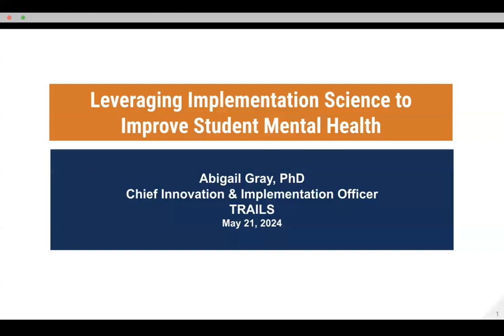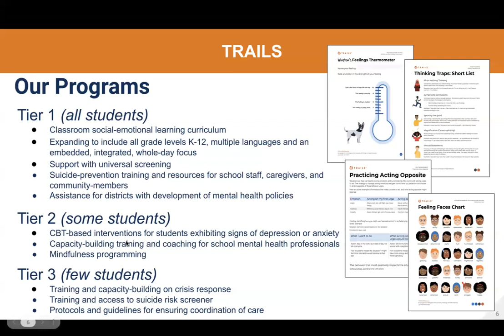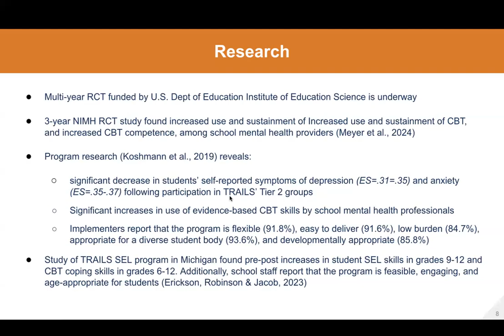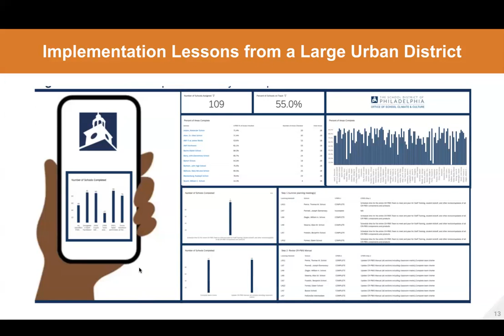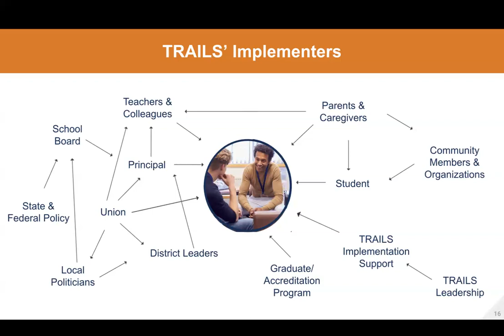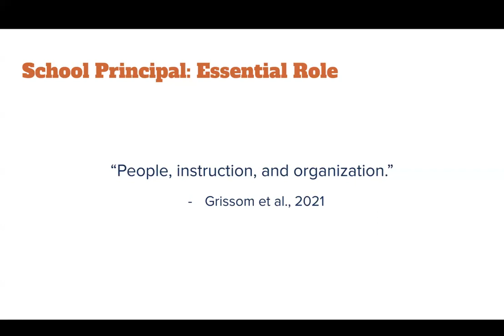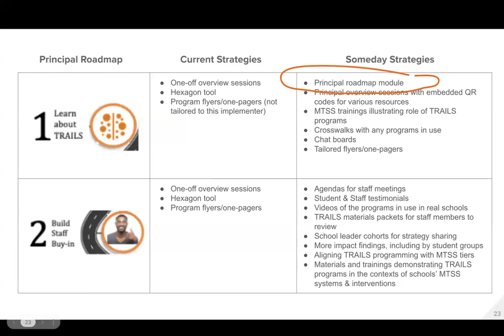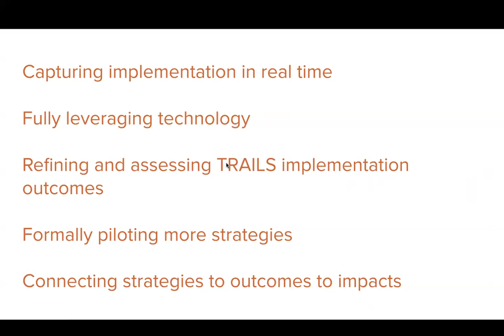Dr. Abigail Gray: Leveraging Implementation Science to Improve Supports for Students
Dr. Gray shared insights from her experience designing and leading embedded, applied implementation science research for purposes of improving implementation of evidence-based programming for K-12 students. She also discussed her work at TRAILS, a fast-growing provider of evidence-based mental-health programming for schools, and her previous role as Deputy Chief of the School District of Philadelphia's Office of School Climate & Culture.

This recording is from May 21, 2024.